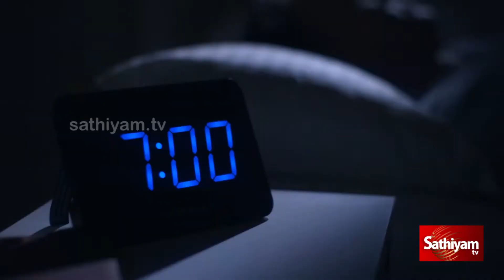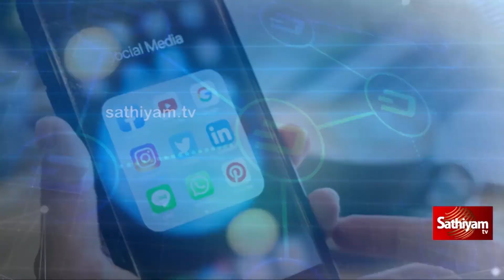அப்போ அப்போ ஒரு குட்டித் தூக்கம் போடுங்க மக்களே!! அது எவ்வளவு நல்லது தெரியுமா? | SATHIYAM TV